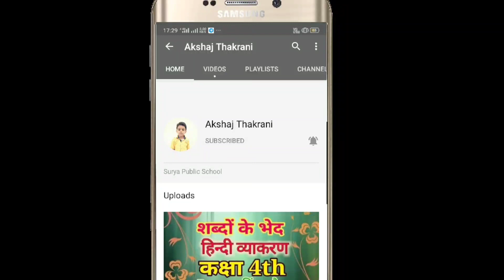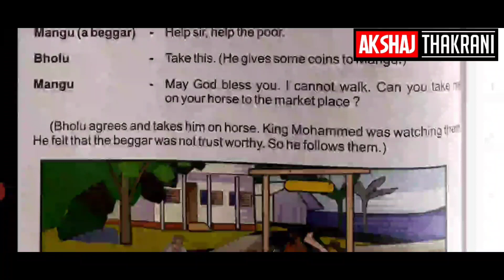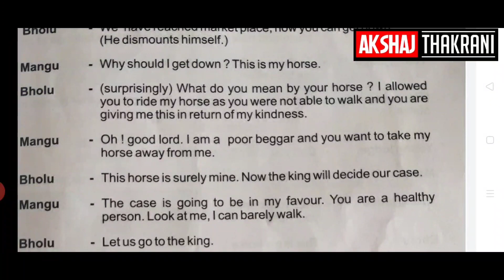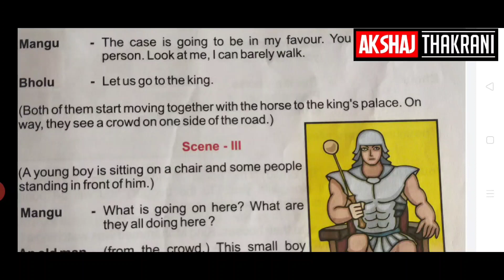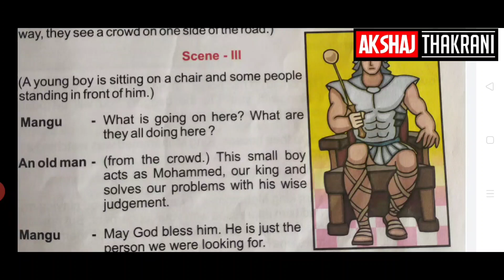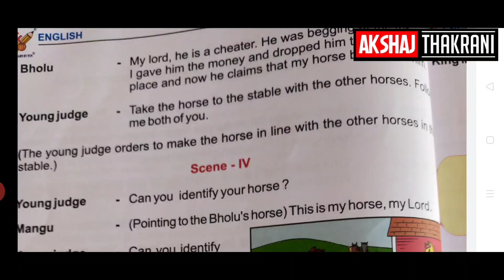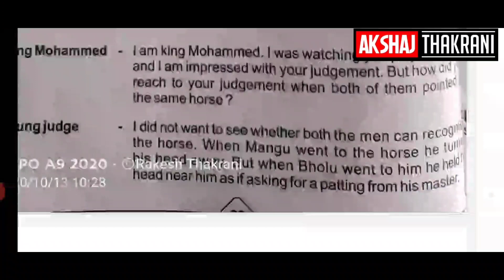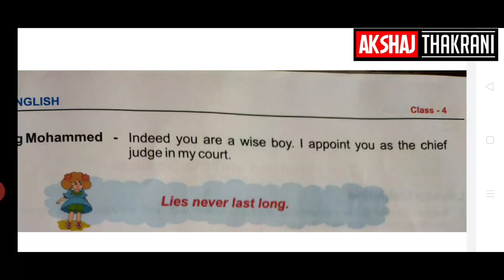The young judge Class 4th Lesson 9 English Sarvjeet Mam